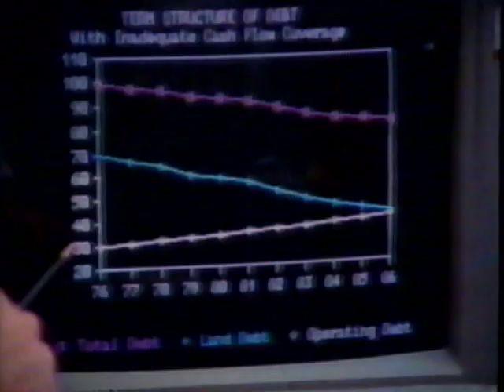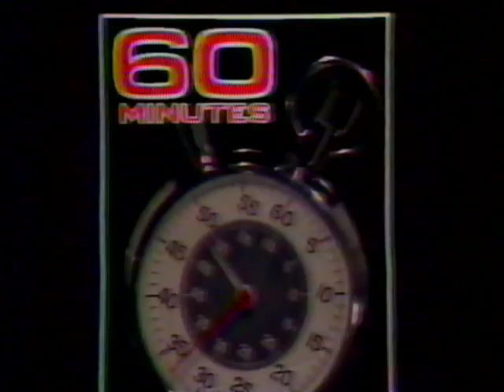DOWN ON THE FARM - 60 MINUTES (CBS; 10/19/1986)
DOWN ON THE FARM - 60 MINUTES (CBS; 10/19/1986). Harry Reasoner looks into failing farmers in the western United States who are turning to computers to help make their farms more soluble.